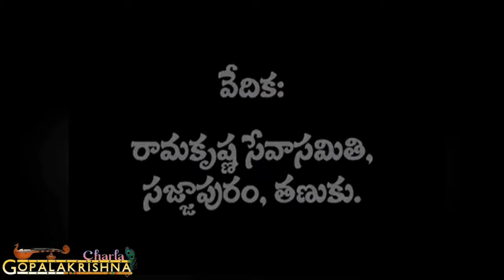Annamacharya Sankeerthana by Gopalakrishna Charla (Part-2)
Lions club of Tanuku organized a mega event in Ramakrishna Math Auditorium on 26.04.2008 commemorating Annamacharya. The Doctors Association and Lawyers Association members with their families of Tanuku have graced the occasion.

Sri. Mullapudi Harischandra Prasad, Chairman Andhra Sugars Limited and famous as Andhra Birla had consented to be the Chief Guest and Sri Chitturi Venkateswara Rao MLA & Zonal Chairman of Lions Club was Honorable Guest for the event.

The event started with jyothii prajjwalan by this honorable man followed by the recitals of Annamachaarya keerthans by Charla Gopala Krishna Supported by Charla Siva Prasad on tabala, sri U. B. Murali on flute, Sri Brahmanandam on Keyboard and Sri Satyendar on Indian Percussions

The evening was electric with the performance by CHARLA BROTHERS and all who attended the event had enjoyed completely.

Sri.Mullapudi appreciated charla brothers for their contribution to the world of music.